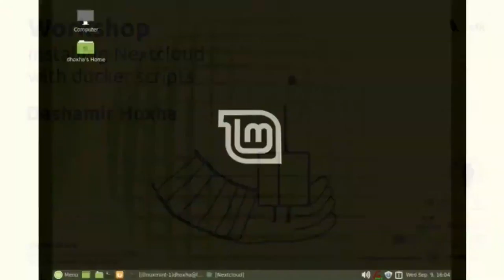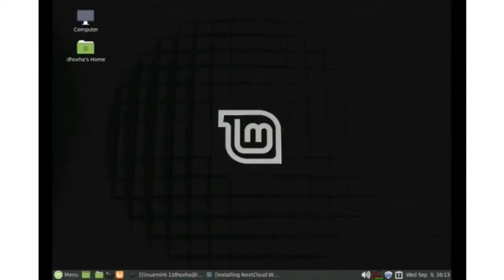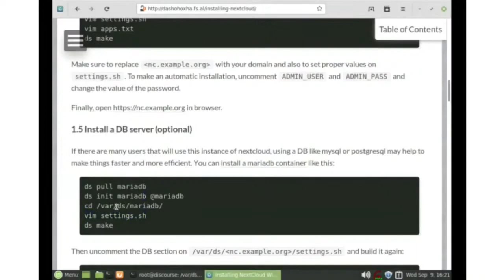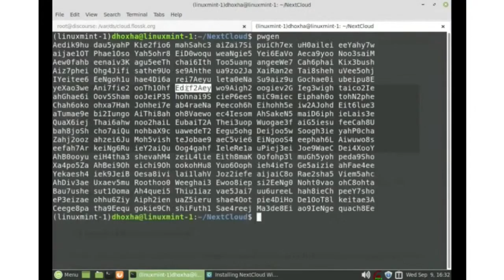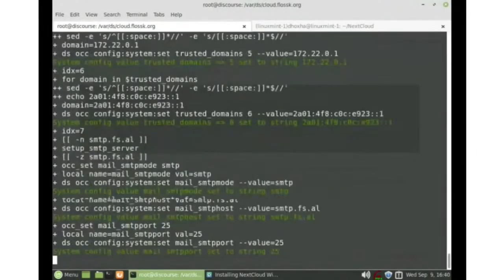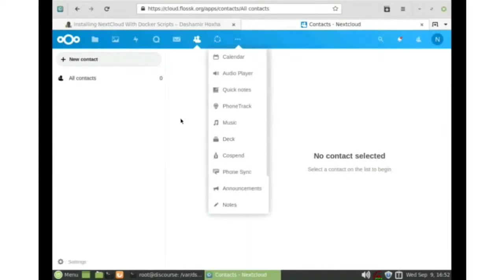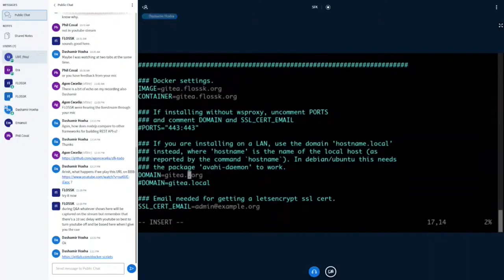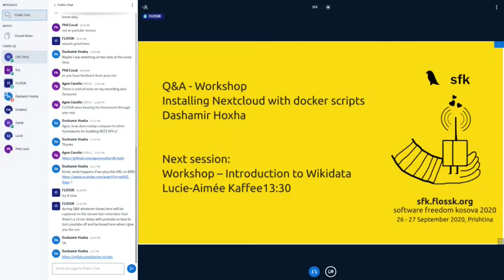Installing Nextcloud with docker scripts - Dashamir Hoxha [Workshop]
Dashamir Hoxha [Workshop] -
Installing Nextcloud with docker scripts

Gitea is a painless self-hosted Git service. Nextcloud is a suite of client-server software for creating and using file hosting services (similar to Dropbox). Both of them are very easy to install and manage, but with Docker (and docker-scripts) they become even more easy. In this workshop we will try to install them with these interactive tutorials